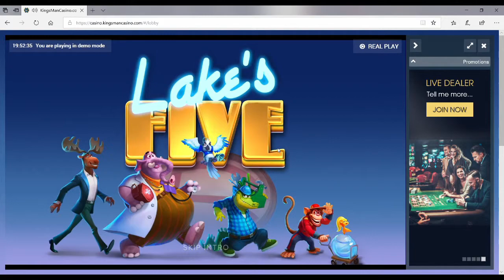Lakes Five Slot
More Wilds than you can shake a sticky wild stick at in Lake's Five Slot. Mixing disco fever with video slot heaven & it plays on mobile too.